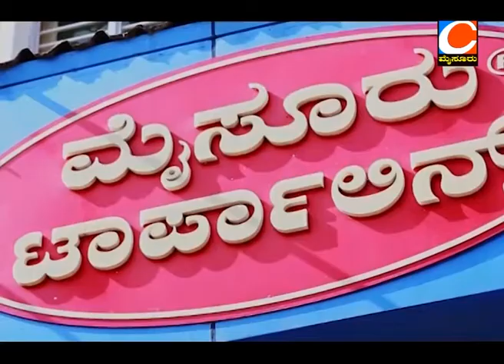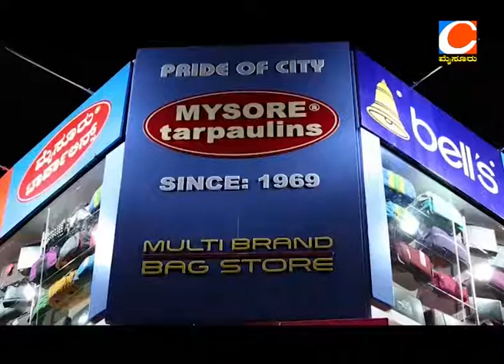Sankranthi Special Interviewmysore tarpaulins woner